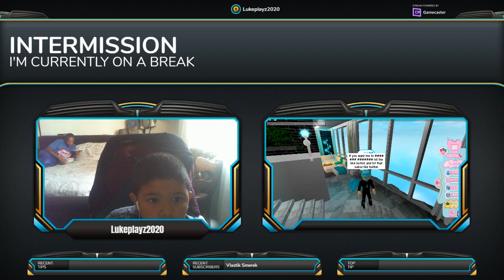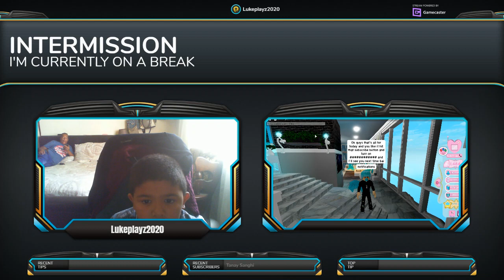Me playing royale high:short Idc tho